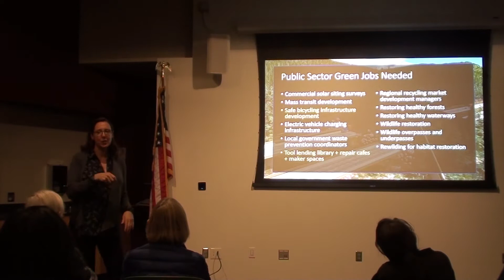The Great Pivot Part 3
Creating Meaningful Work to Build a Sustainable Future.
American society currently faces a crisis in the world of work between outsourcing, automation, the gig economy, and low levels of employee engagement. At the same time, our transportation systems and means for producing energy, materials, and food are degrading life support systems on Earth. The solution, however, is simple: we must abandon “business as usual” and create a blueprint for millions of meaningful jobs that will dramatically reduce waste and restore the natural world.

The Great Pivot is that blueprint. It details 30 projects for developing advanced energy communities, low-carbon mobility systems, a circular economy, a rejuvenated food production system, and restoring forests, waterways, soils, and wildlife populations.

In February, Representative Alexandria Ocasio-Cortez released the framework for a Green New Deal. Now we as a society are having a discussion about what we want the details to be. As we identify our allies and figure out how to find the resources to create millions of new green jobs, we will move closer to a future in which humans live in balance with the environment that supports us.

Justine Burt is the Founder + CEO of Appraccel, an environmental sustainability consulting firm in the San Francisco Bay Area. She works with clients in the private, public and non-profit sector to successfully implement projects in energy efficiency, renewable energy, alternative transportation, waste prevention, and water conservation.